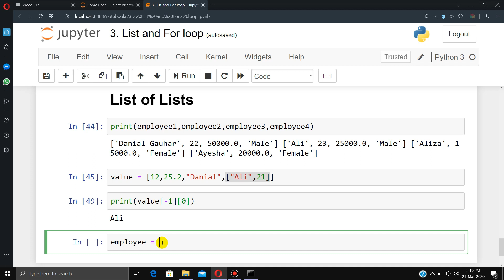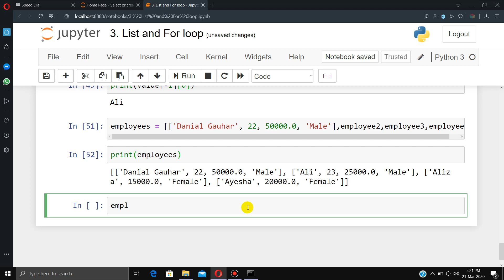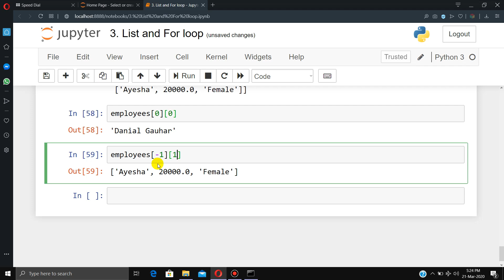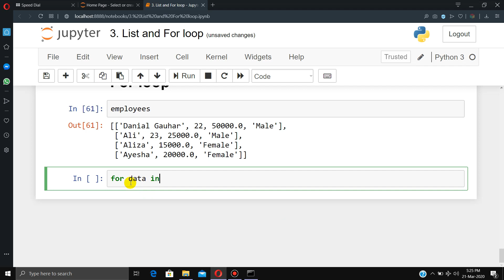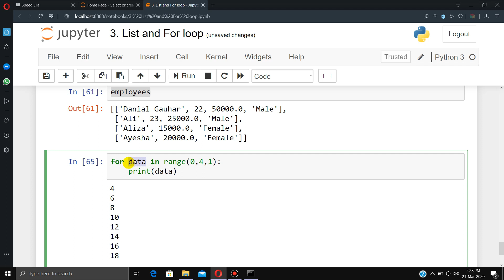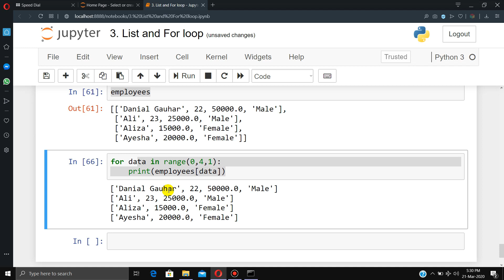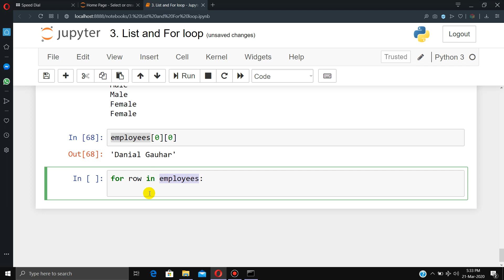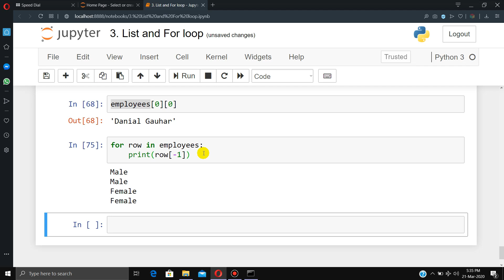List of Lists and For Loop | Lecture 4